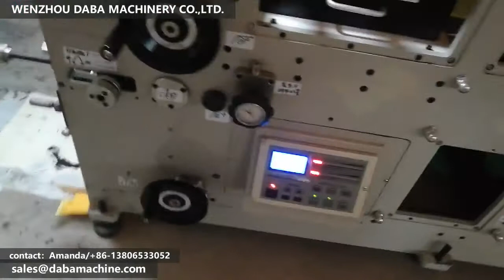Flexo Printing Machine with back side printing and front side die cutting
Specification：
1. Max.Printing Speed：80m/min;
2. Max.Width: 320mm~1000mm;
3. Max. Unwinding Dia.: 600mm
4. Max. Rewinding Dia.：600mm
5. Automatic tention control system on unwinder and rewinder
6. With meters counter
7. Printing Precision: ±0.1mm
Any question, please contact - whatsapp/wechat: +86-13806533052